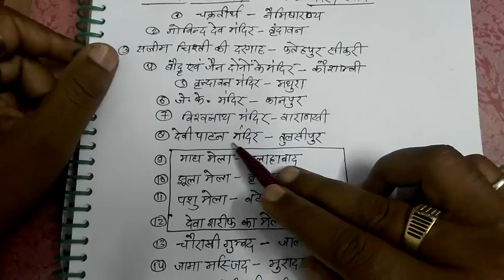Uttar pradesh special gs and 2011 जनगणना के महत्वपूर्ण प्रश्न।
Important questions of uttar pradesh gs.